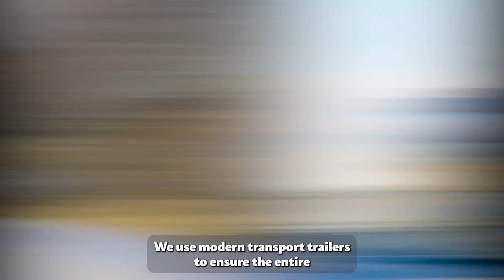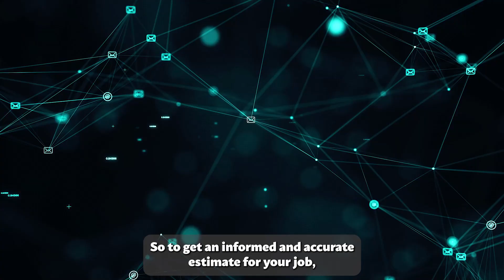Car Shippers In Taney County, MO | Taney County's Top Car Shippers | Hassle-Free Vehicle Shipping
Expert insights on Taney County, MO auto shipping! Don't miss our blog post:

Looking for a reliable and efficient way to transport your car across the country? Look no further than A1 Autos in Taney County, MO! We specialize in providing professional car shipping services to meet Taney County, MO’s vehicle transportation needs.

With our car transport services, you can safely and securely ship your car, truck, SUV, motorcycle, or any other type of vehicle from Taney County, MO to anywhere in the United States. Whether you need to transport an exotic, classic, antique, or luxury car, we have the expertise and experience to handle it with care.

Our door-to-door service makes the process convenient and hassle-free in Taney County, MO. We pick up your vehicle from your location in Taney County, MO and deliver it directly to your desired destination, providing a seamless experience.